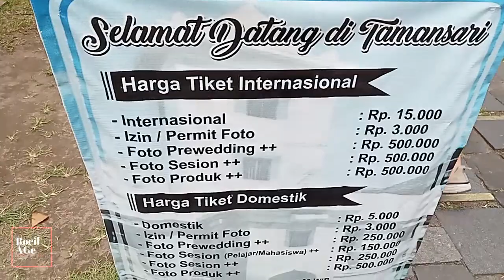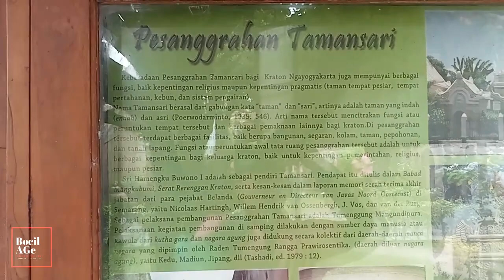Taman sari Yogyakarta 2022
Situs Taman sari Yogyakarta,sedikit banyak tentang sejarah situs Taman sari Jogja yang dipandu Oleh Bapak Budiyanto